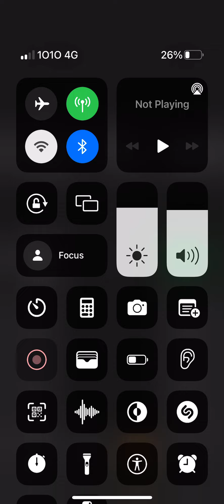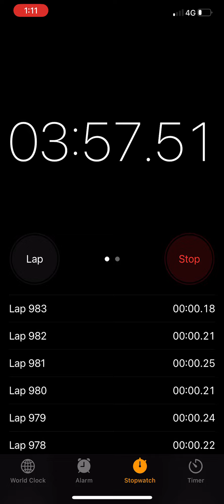Trying to peas the lap button for 1000 times ￼